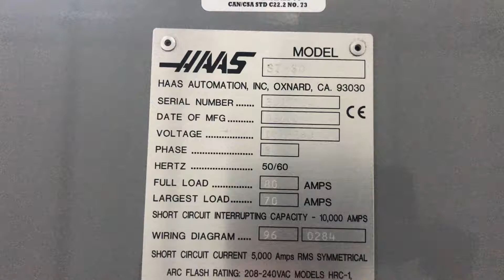Haas ST-30 CNC Turning Center, New 2011 For Sale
One used Haas ST-30 CNC Turning Center
New: 2011

Maximum Cutting diameter. 21"
Max Cutting length. 26"
Spindle Bore / Bar Capacity. 3.5" / 3"
Swing Over Front Apron. 31.75"
Rapid Traverse Rate. 945 IPM
Footprint (without conveyor): 121" x 79" x 83" H

Equipped With:
- Haas CNC Control
- 12" 3-Jaw Hydraulic Chuck
- Tool Setting Probe
- Programmable Hydraulic Tailstock
- 12 Station Bolt on Tool Turret
- Chip Conveyor